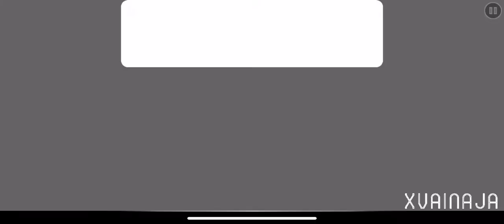Geometry Dash ( Thunderzone ) by xVainaja ( Daily Level ) All coins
ID: 84138664

Coins:

1st coin: Collect the key at 0:06 and the coin is at 0:11

2nd coin: At 0:30

3rd coin: Skip the green orb at 1:02

Level: Thunderzone
Creator: xVainaja
Difficulty: Harder *7
Attempts: 1
Song: -Glorious Thunderzone-
Song Artist: Waterflame
Song ID: 1160619
Song Size: 12.55MB